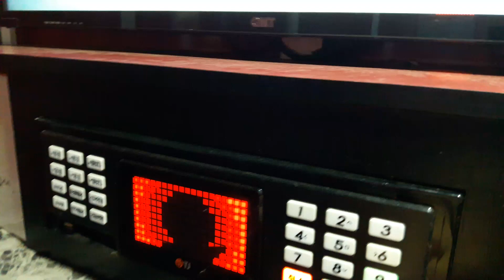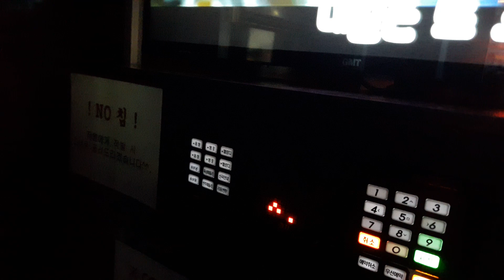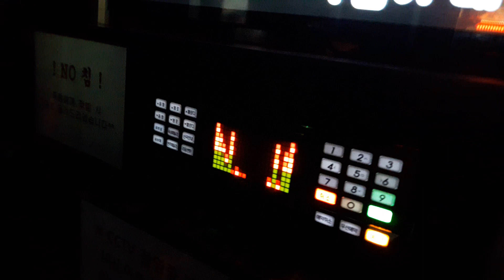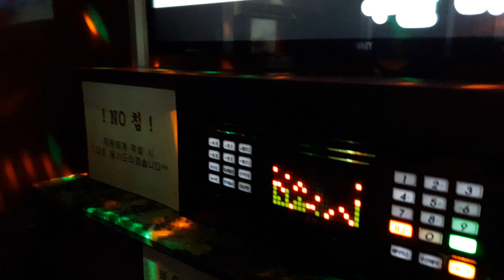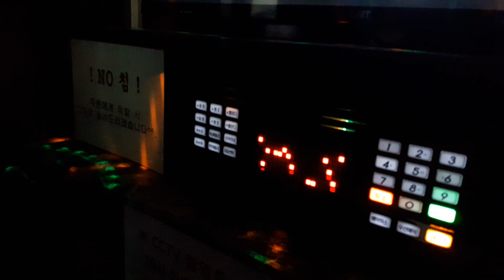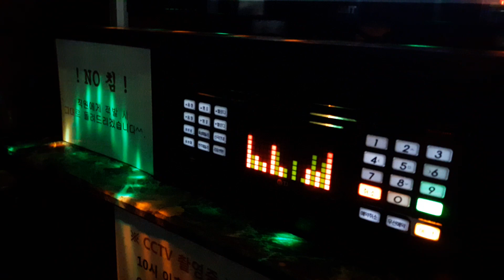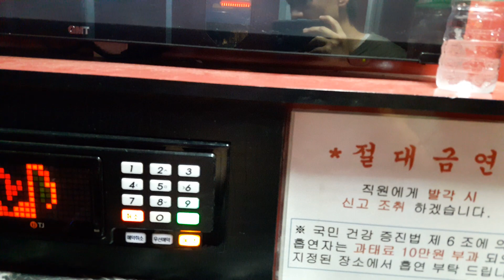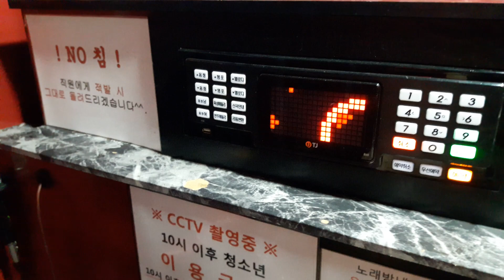스파키민이 부른 가만히 눈을 감고(정재욱)(여섯번째)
열 한번째 영상

(180822기록)와 독학으로 연습해온지 이제400일을 넘겼는데 제가 내는 소리의 방향성에 혼란이 오네요. 나름 계산대로하면 소리가 잘 나오다가 뜻대로 안되면(심리적인 요인 등이 작용되면) 소리가 틀어지고.. 이걸 100퍼센트 잘하기 위해 이렇게도 해보고 저렇게도 해보고..힘드네요 현재 개인 사정상 코치를 받을 수 없으니..ㅜ 지도를 받으면 해결할 수 있을 것 같은데 말이죠.
사실 제가 노래만 달랑1곡~4곡 만 부르고 땡하는게 아니라,노래를 부르기전에 약15분간 중고음연결연습하고 노래 끝낸 중간중간에 잘안됐던 소절을 반복적으로 연습하는 등 훈련을 하거든요.
참 힘듭니다..